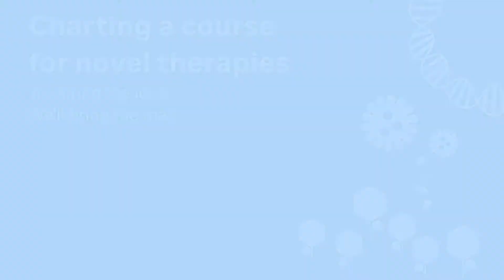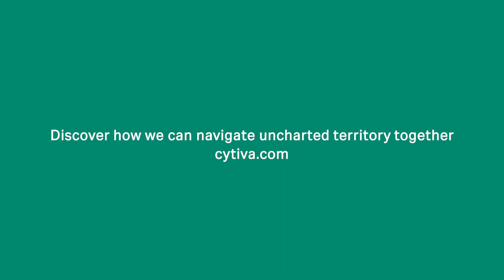Accelerating advanced therapeutics at Cytiva: Biotherapeutics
At Cytiva, advancing and accelerating advanced therapeutics and biotherapeutics is at the heart of what we do. This video highlights how we partner with scientists and innovators to support the development of novel therapeutics, helping bring groundbreaking treatments to patients faster and more efficiently.

What you’ll learn in this video:
• How our solutions empower the development of advanced biopharma therapeutics.
• Insights into the technologies and expertise driving progress in novel therapeutics.
• How our platforms streamline processes, improve scalability, and ensure quality at every stage of development.

From cell and gene therapies to monoclonal antibodies, Cytiva provides tailored solutions to address the unique challenges of developing cutting-edge therapies. Whether you're navigating early research or scaling for production, our technologies and expertise help you chart a clear path toward success.

Take a helping hand from Cytiva to revolutionize the development of biopharma therapeutics and deliver the next generation of therapies to patients worldwide.

Chapters:
00:00:00 Innovative therapies: mRNA, adenoviruses, and more
00:00:18 Advanced biological entities and lipid nanoparticles
00:00:28 Potential of advanced molecules in market expansion
00:00:39 Obstacles in accessing life-changing therapies
00:00:47 Overcoming inefficiencies in manufacturing processes
00:00:57 Navigating uncharted territory in modalities
00:01:05 Emerging treatments and risks
00:01:18 Introducing Cytiva: trusted guidance for scientists
00:01:25 Bringing novel therapies to market
00:01:34 Historical impact of insulin on diabetes
00:01:45 Impact of Cytiva resins on insulin revenue
00:01:56 Advancing scientific innovation
00:02:05 Accelerating success in process development